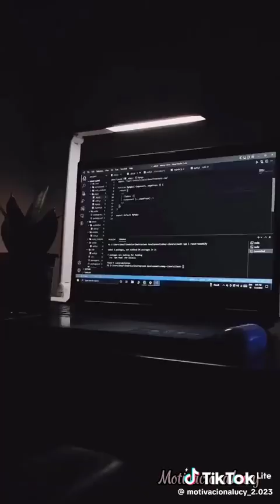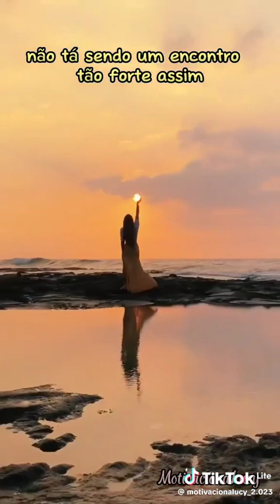FALOU VERDADE OU MENTIRA.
Vídeo de Rodrigo